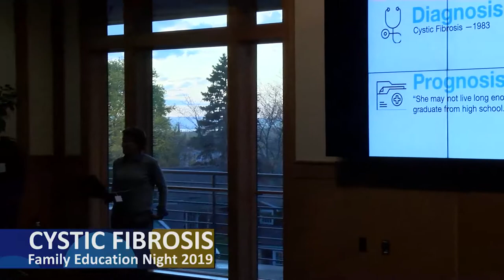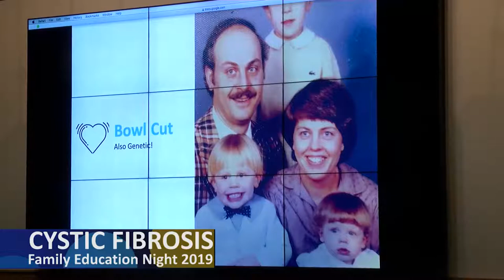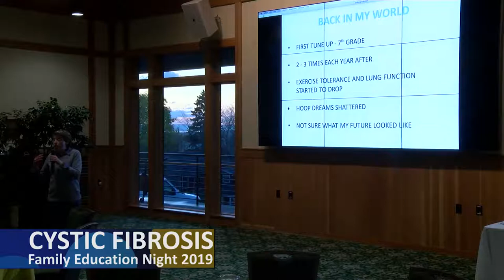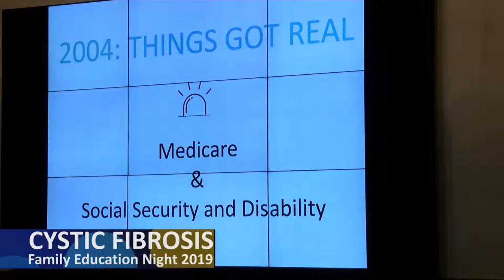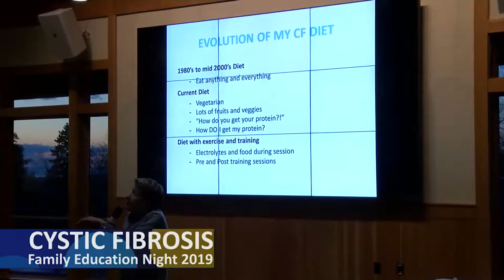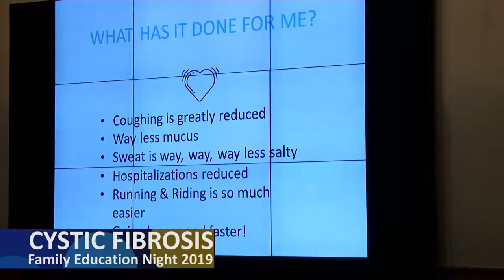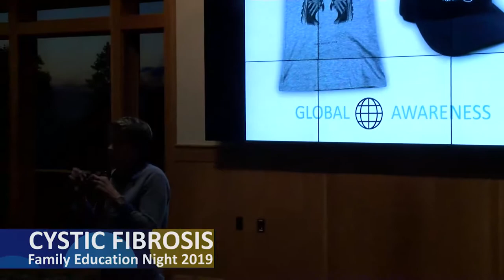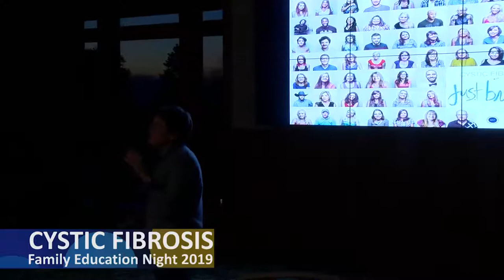Vermont Cystic Fibrosis Family Education Night 2019 - Part 2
The 11th annual Vermont Cystic Fibrosis Family Education Night was held on May 7, 2019 at the UVM Alumni House in Burlington, VT.  Dr. Lewis First, Chief of Pediatrics at the UVM Children's Hospital was the Master of Ceremonies. The video of this event is posted in two parts.  Part 1 includes: Dr. Thomas Lahiri presenting the most recent data from the VT CF Center, and Dr. Charlotte Teneback presenting an update on CF research. Part 2 includes: the keynote speaker, Emily Schaller of the Rock CF Foundation, presenting "Running Down a Dream"